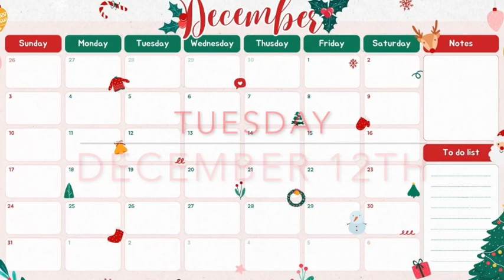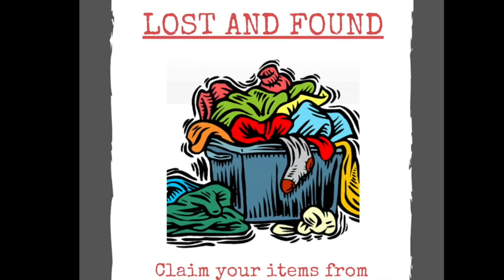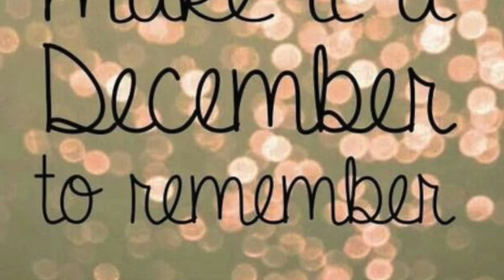MRT News Dec 12th, 2023